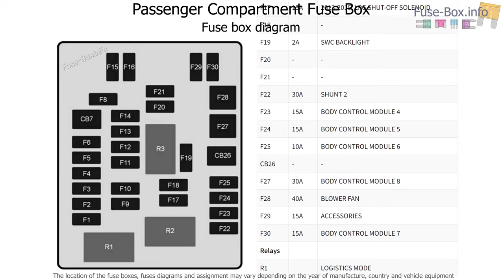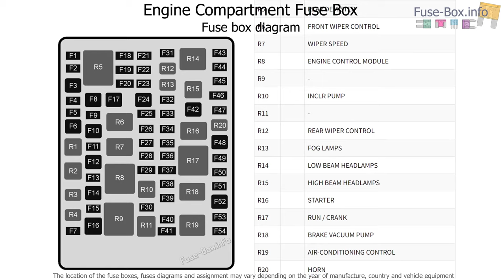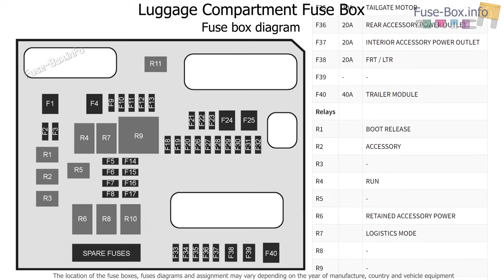Fuse box location and diagrams: Holden Caprice / Statesman (WN; 2013-2017)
Fuse box diagrams (location and assignment of electrical fuses and relays) for Holden Caprice / Holden Statesman (WN; 2013, 2014, 2015, 2016, 2017).